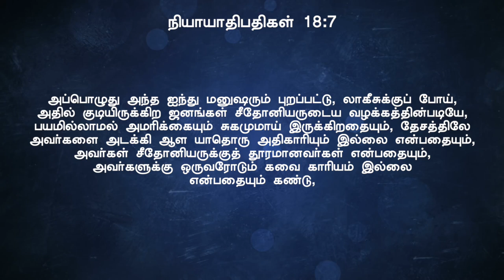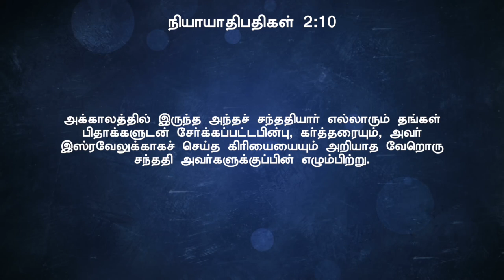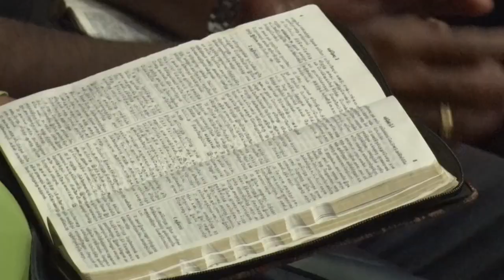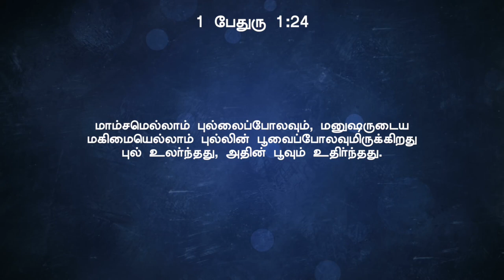தாண் கோத்திரத்திலிருந்து 3 பாடங்கள்-அதிகாரத்திற்கு கீழ்ப்படியாத கோத்திரம் | சங்கை டெரி பிரகாசம் | 2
4C-BKR Nagar, Sathy Road,
Coimbatore - 641012 India.